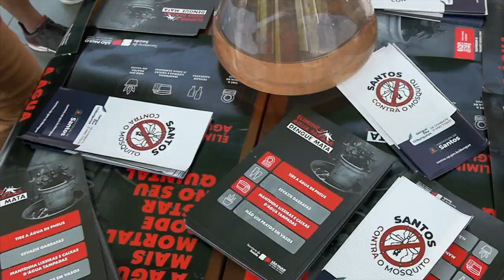SAÚDE Mutirão dengue próximo a estação do VLT